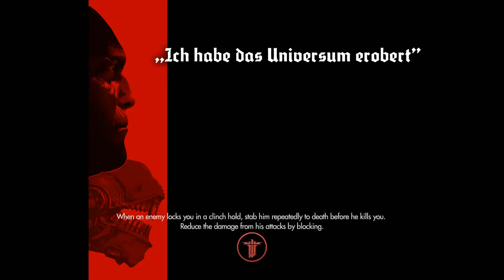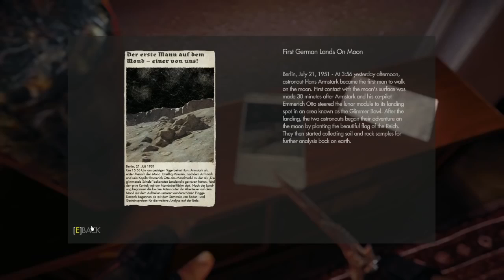[Vinesauce] Vinny - The Coney Island Piss Bottle Incident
As independence day is approaching, I feel like it's a good idea to dust out this weird moment of Vinnys life, as told by him during a stream of Wolfenstein. How appropriate!

You may have heard about this on other streams (in /slightly/ changed form), but this is the full story.